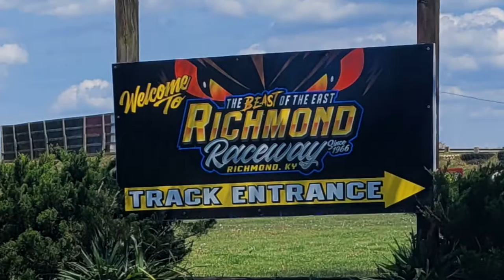Richmond Raceway Race Week Show for April 28-2021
Watch our Richmond Raceway Race Week in conjunction with Jack Burford Chevrolet! Bill Lupinos talks about this past week's World of Outlaws Late Model Series and the upcoming Finn Watson Memorial. We talk ticket info, classes, opening times, accommodations, upcoming races and much, much more. racing UnleashYourInnerBeast myrichmond shoplocal dirttrackracing worldofoutlaws Let's go racing!